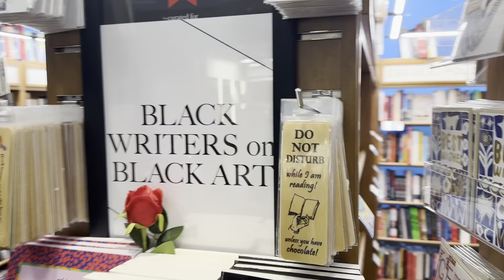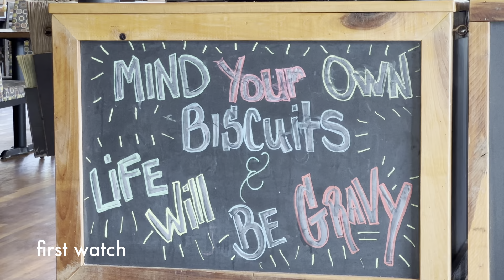Flying with a Friend, My Biggest Hotel Pet Peeve | Flight Attendant Life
I'm a flight attendant for a major US airline and a journalist telling stories across America.

On this trip I layover in Fort Myers and Fort Lauderdale, Florida. I get to fly with a friend for the first time in a long time which just changes everything. I discuss what its like to fly with friends, as well as the challenges of meeting new people all the time. There's some advice a confident customer gave me, and a surprisingly nice night out in Fort Lauderdale tucked in, too.

0:00
1:27 a morning in ft. myers
4:40 flying
5:10 confidence
6:27 flying
7:36 layover night out
8:55 flying with friends
11:38 energy